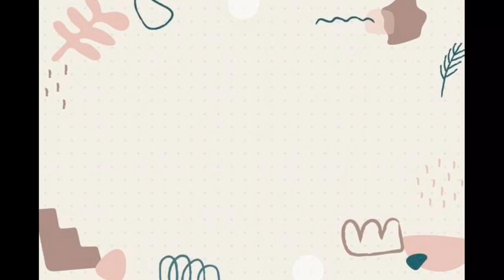youtube video #-4S8pjRTqhs